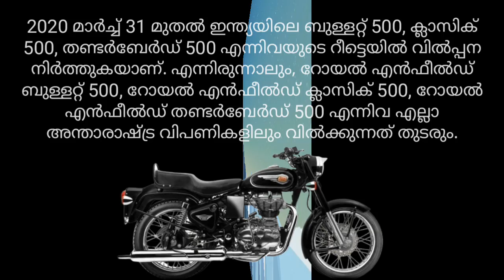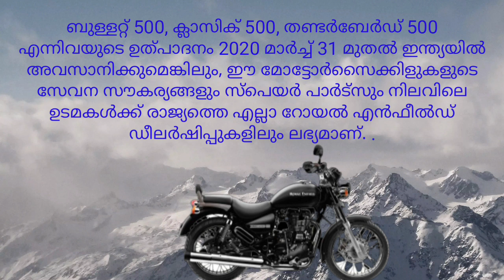എൻഫീൽഡ് ചില മോഡലുകൾ ഇന്ത്യയിൽ വിൽപ്പന നിർത്തുന്നു.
Some models of Enfield Bullet stop selling in India#KICHUS MEDIA.(1)Royal enfield bullet 500